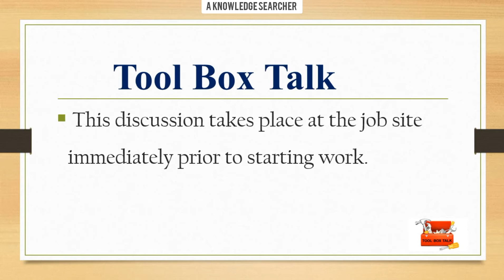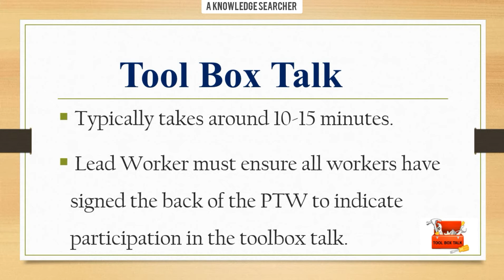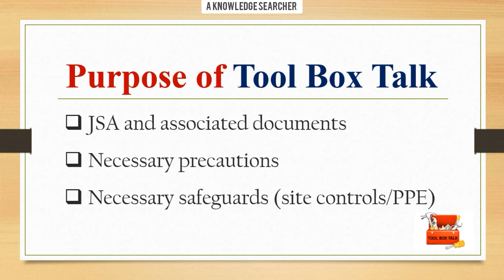What is TBT? l Tool Box Talk l Purpose of Tool Box Talk l What should be discussed in Tool Box Talk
This video is all about explanation of Tool Box Talk concept.

Tool Box Talk (TBT) is basically an informal meeting/discussion of a Safety Officer with his crew members to discuss safety issues focuses on hazards identification and safety working practices in different industrial activities.